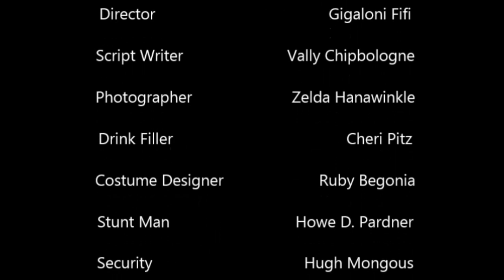Muscle Building Supplements/ Russian Bear Book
Russian Bear Journey To Mr. America book